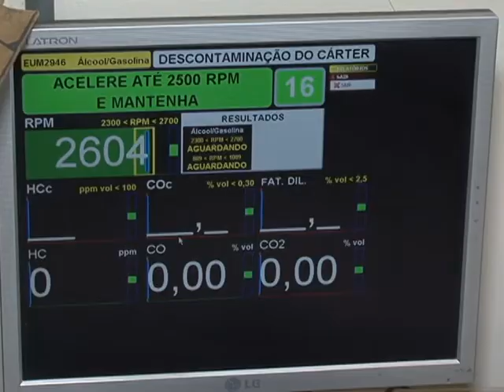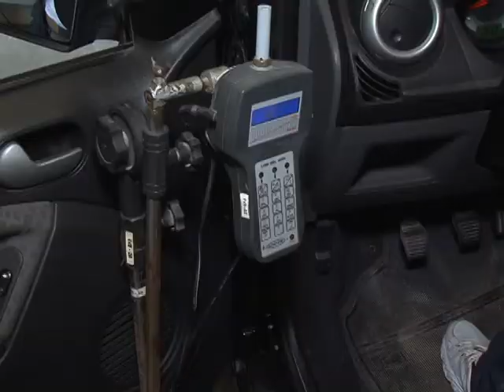Ação realiza inspeção veicular gratuita em Tubarão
Neste sábado ocorreu em todo o estado, a Inspeção Veicular Gratuita. Em Tubarão, diversos motoristas aproveitaram a oportunidade para revisar os carros